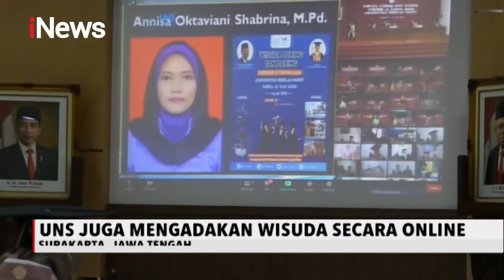UNS Gelar Wisuda Ala Drive Thru, Wisudawan Gunakan Kendaraan Ramah Lingkungan - iNews Malam 28/06